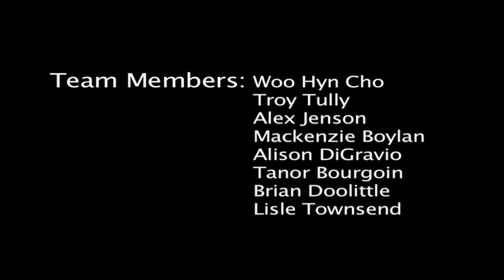CVA Mogul Yearbook Video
End of the year video for the CVA Mogul team